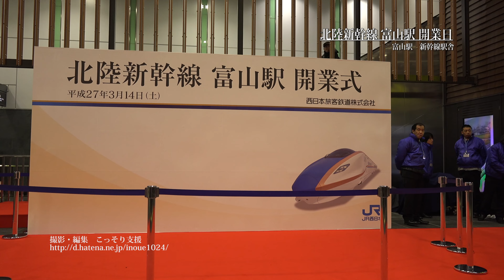[富山]北陸新幹線１番列車 富山駅出発式（開業２周年記念公開版）[UHD4K] - Hokuriku Shinkansen Toyama departure ceremony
2015年３月14日開業、北陸新幹線。
金沢発東京行かがやき５００号。開業１号車、６時１９分の発車に合わせて行われた富山駅出発式や、富山駅の様子を高画質版でアップ。

撮影・編集：こっそり支援(inoue1024)